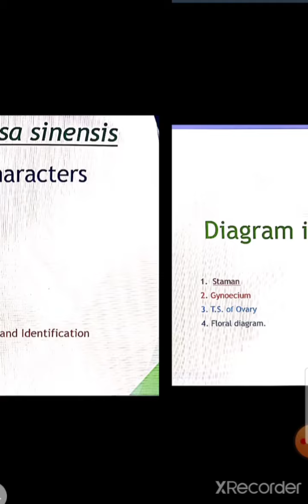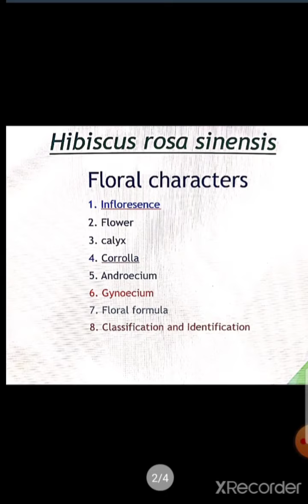B.Sc 2nd yr BOTANY Practical by SUNDERPAL BROR